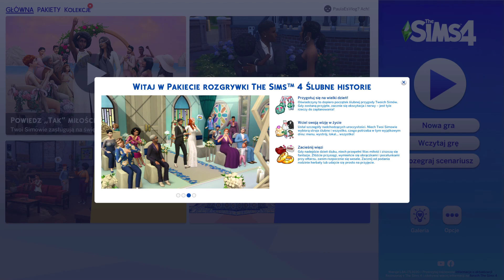Odtwarzam nasz ślub & Pokazuję zdjęcia! - FISTLOOK: "ŚLUBNE HISTORIE"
*to nie jest ostateczna wersja pakietu "Ślubne Historie"